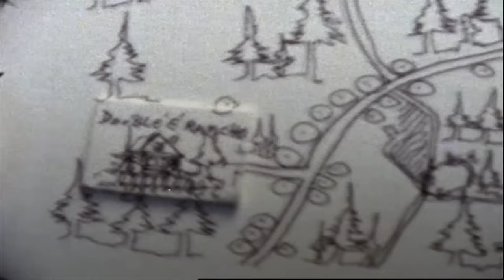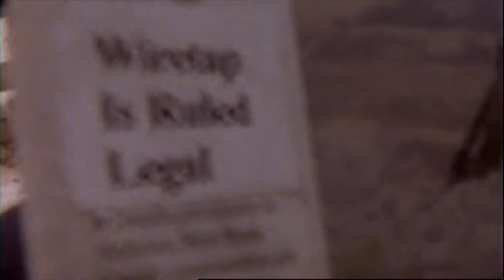Neil Young & Crazy Horse - Falling from Above (Official Music Video)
Official music video for Neil Young & Crazy Horse's "Falling From Above" from the upcoming album 'Return To Greendale.'